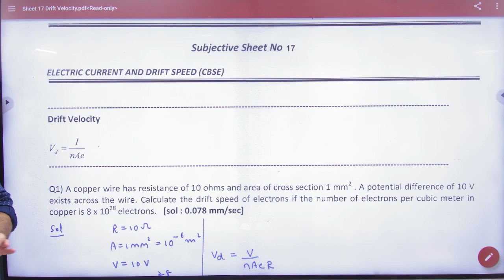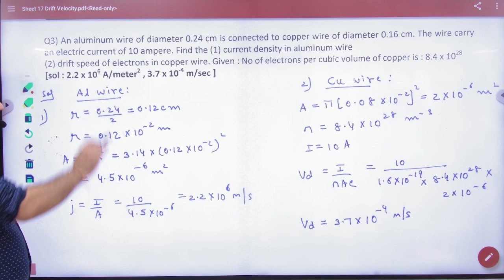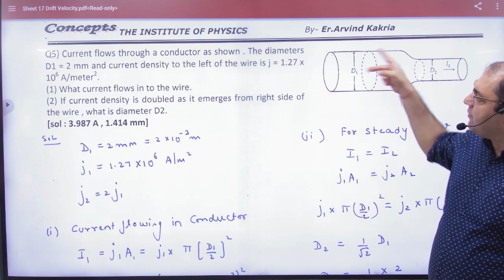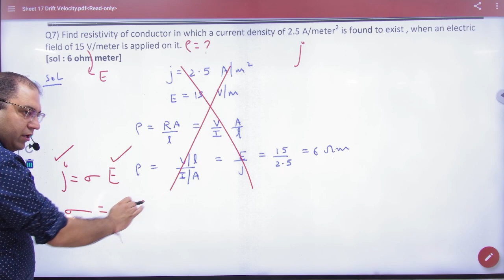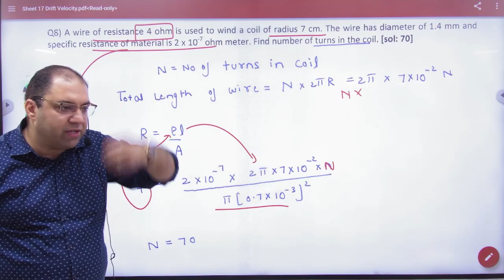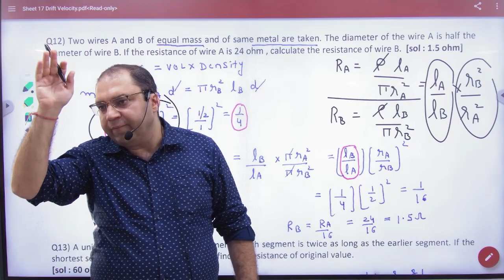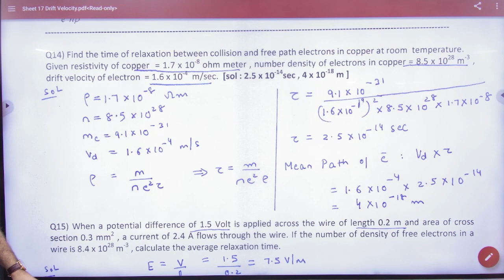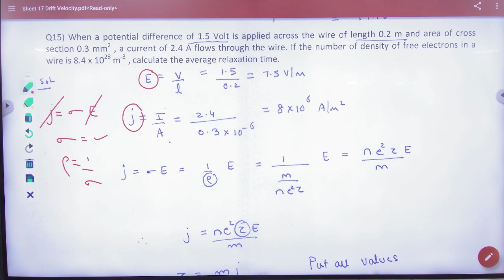1 SUBJECTIVE SHEET 17 CURRENT